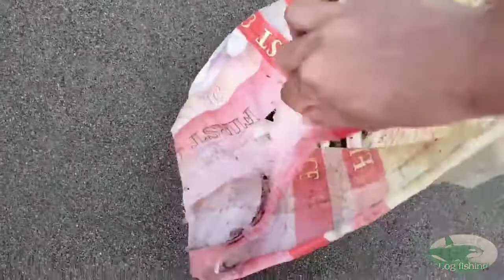Bitana net fishing